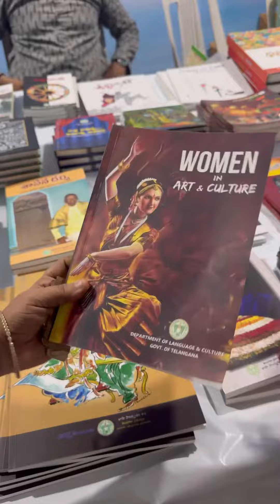36th book exhibition|hyderabad|2024|mahanatitalks|ntr stadium|viral reel|Telangana